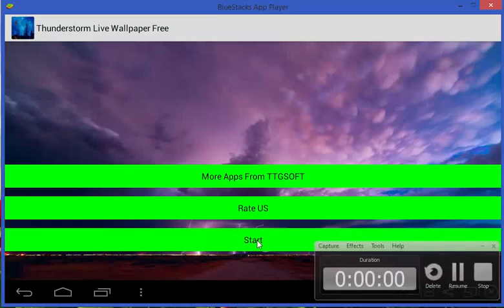Mystic Night Wallpaper Free